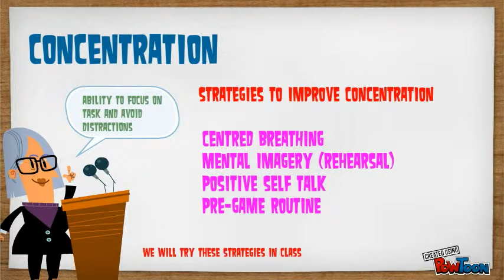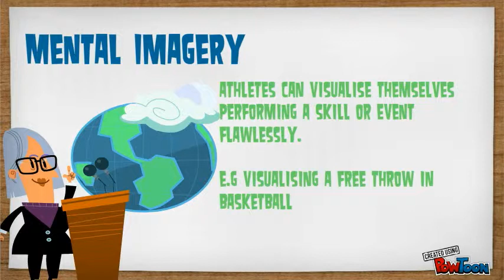Psychological Strategies to Improve Performance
Short video to introduce the Psychological ways to improve performance!